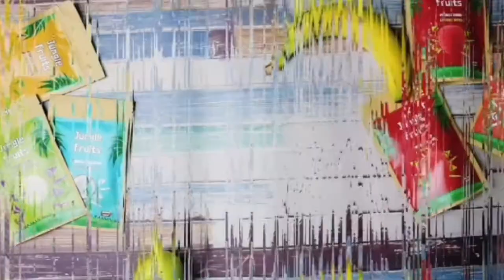How to make your own passion fruit powder | Jungle Fruits Recipes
Passion Fruit Powder is rich in dietary fibre and at the same time delicious, tangy and tropical.
Passion fruit powder is complete with vital nutrients along with vitamins A and C, as well as being a great source of potassium.

Passion fruit powder adds a delicate, tropical, sweet and sour flavour to cakes, desserts, puddings, smoothies, juices and breakfasts. Our powder is 100% water soluble and can be used in food prep in an easy and convenient form.

The best bit about it is that you can create your own passion fruit powders using our Jungle Fruits Passion Fruit Snacks.

About Jungle Fruits

We are a dried fruit snack brand that don't mess around when it comes to food! We think nature got it right the first time. Which is why we pick the most exotic fruits dry them and leave them be just the way nature intended no sugar, no sulphates just 100% natural fruit.

Have you made this recipe yourself?

If this recipe has inspired you then we would love to see it and share the love. Make sure you mention us or use the hashtag